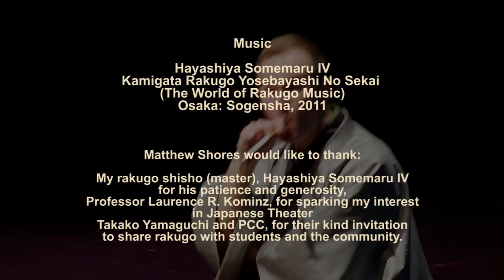Rakugo Performance - Portland Community College featuring Matthew Shores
Rakugo is the Japanese art of comedic storytelling, which has roots some 400 years old. In rakugo, the storyteller sits on a small cushion fronting the audience. Dressed in kimono and equipped with only a couple props, the storyteller acts out 20-30-minute stories, which consist of conversations among several characters. In this particular performance, Shores, a two-time PSU graduate, and a Ph.D. candidate writing his dissertation on Japanese literature, performs rakugo both in Japanese and in English. Having offered a summer course at PSU in 2012, Shores is rare in teaching this art form in English to Portland students. Below is a recording of Matt Shores performance where the following topics are covered:

On February 7, 2013 in the Sylvania Little Theater, Matt Shore performed an example of Rakugo Theater. The Reception that followed was attended by the Japanese Consulate-General in Oregon, Takamichi Okabe, with his wife, who spoke and answered questions.